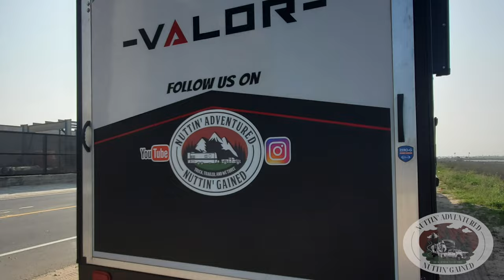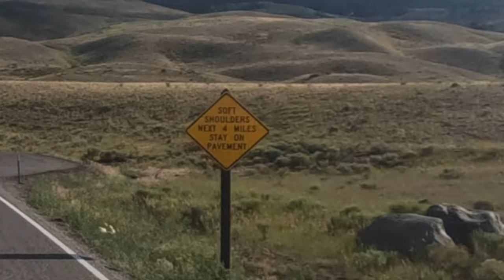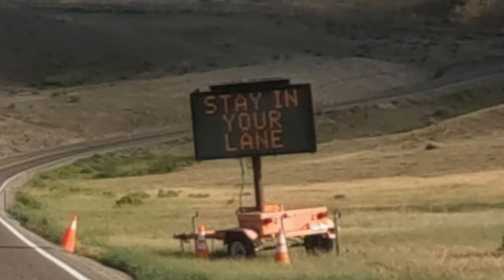Yellowstone National Park Hidden Danger for RV'rs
If you are planning a trip to Yellowstone National Park, in this video, Kevin shares updated info on the hidden danger of the North Entrance road from Gardiner to Mammoth Hot Springs.
Travel changed after the floods of 2022.  Travel in to and from the park with an RV requires a bit of planning.  We hope this video helps with your planning for yours and your family's safety and enjoyable trip to the #1 National Park in the country.

We are coffee nuts, so buy us a cup of joe?  (Makes editing easier lol)
AUDIIO
Our Music Source for the channel and could be yours, is linked here.
Fellow creators click on the link and Join us at Audiio
NUTTIN GEAR!
Have you joined our Adventurer's Club?  Members get behind the scenes insight, a monthly newsletter, a private facebook group, where are we now.. and first in the know of what's coming up.  You can join our newsletter at:
Wanna see what's happening with Nuttin Adventured Nuttin Gained?  Every thing in one place, including our Amazon store for all you need to get on the road comfortably and safely in your travels!
Want to be more off grid and free to roam where you want? As a nomad traveling the country, it's a must to stay connected, if you are living the life and working from the road, batteries and solar are the most important accessory you can have, no matter your rig!    Battle Born has made it possible for us to not only road/home school but work fulltime while traveling, too!    They're offering our viewers a discount for their own power needs:
More about Battle Born and what these batteries can do for you - can be found here:
Do you own a Travel Trailer?  Need storage for your sway bars and hitch? These are the perfect solution- they even have a light version for Airstreams, too!  Here's our link to get yours
RV Life- the best app for all your RV/Roadtripping needs!   Find a safe RV route, or a spot to camp, or gas, propane..  Whatever you need.   RV Life Pro has been a must go to for us in our travels these last 2 years.

Are you starting your own YouTube channel, to share your insights?  We have been using Tube Buddy for a few years now, and it's been instrumental to us in learning how to understand our analytics, as well as teaching us about SEO and keywords, etc.  Take a look and try it out..